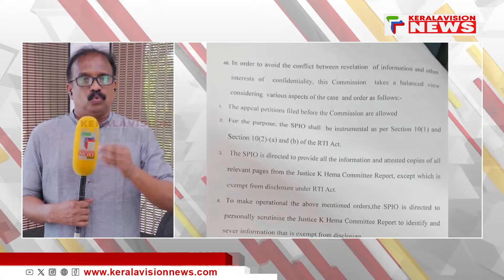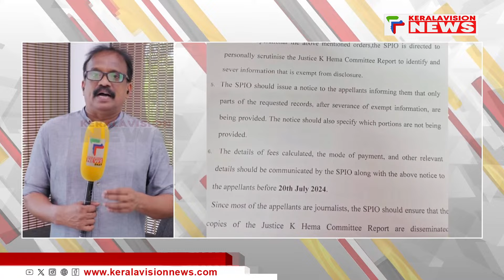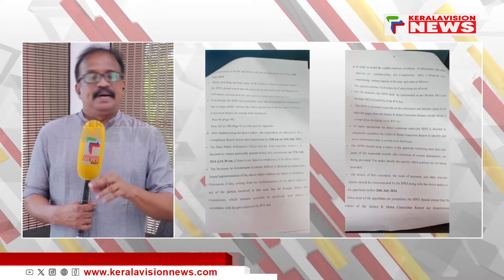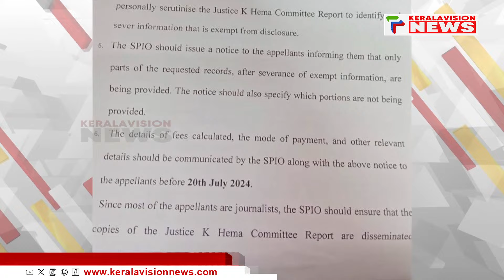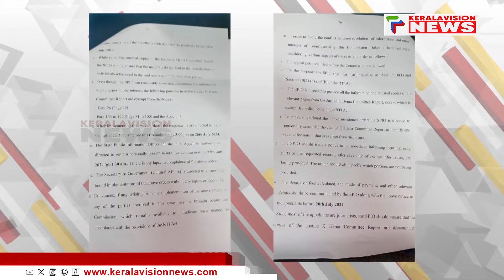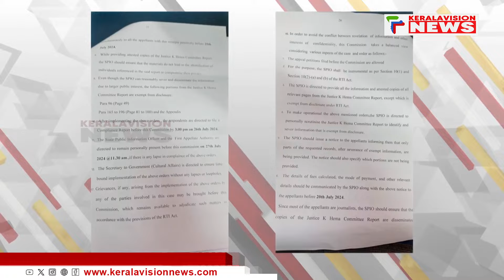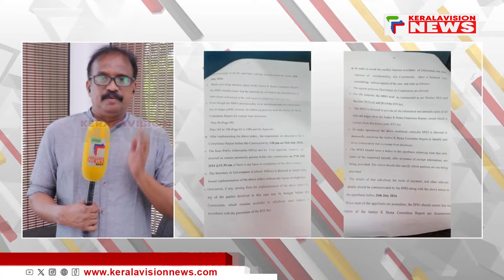വിലക്കപ്പെട്ട വിവരം ഒഴിച്ച് മറ്റൊന്നും മറച്ചു വെക്കരുത്;ഹേമ കമ്മീഷൻ റിപ്പോർട്ട് പുറത്തുവിടണം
സിനിമ മേഖലയിലെ പ്രശ്നങ്ങള്‍ പഠിക്കാന്‍ നിയോഗിച്ച ഹേമ കമ്മീഷന്‍ റിപ്പോര്‍ട്ട് പുറത്തുവിടണമെന്ന് സംസ്ഥാന വിവരാവകാശ കമ്മീഷന്‍. ആര്‍ടി ഐ നിയമപ്രകാരം വിലക്കപ്പെട്ടവ ഒഴികെ ഒരു വിവരവും മറച്ച് വെയ്ക്കരുതെന്ന് വിവരാവകാശ കമ്മീഷണര്‍

About COA